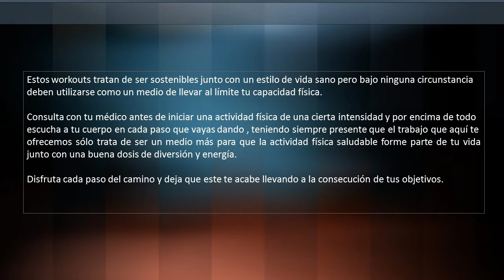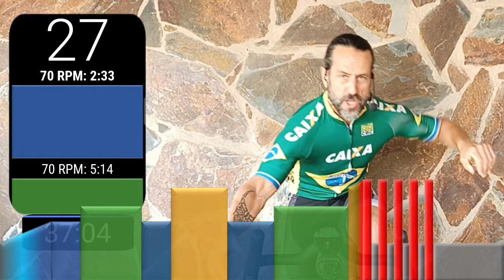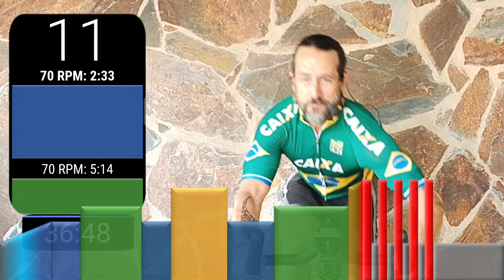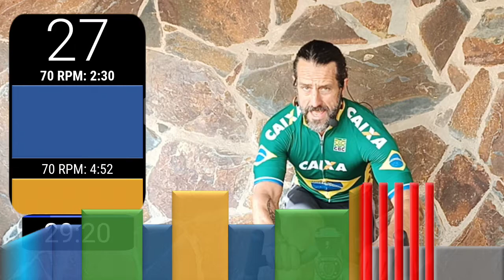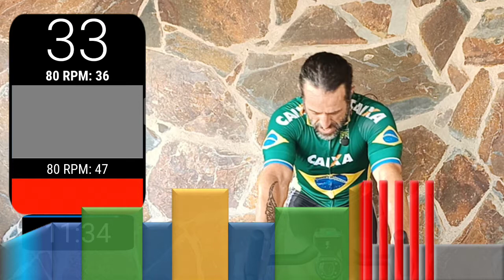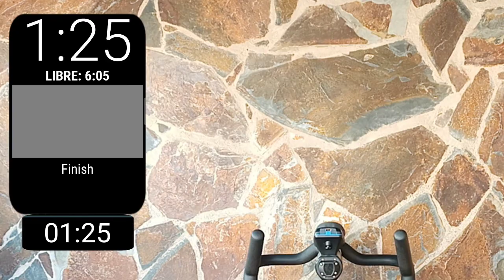🪘DRAGON DRUMS🪘 (Nuevo estreno)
Y ya rozando esas 200 clases publicadas en nuestra Plataforma
¡Os espero dentro!
Estad atentos a nuestra landpage que con motivo de nuestro segundo aniversario os damos luz verde para que probéis gratis durante una semana (próximamente).